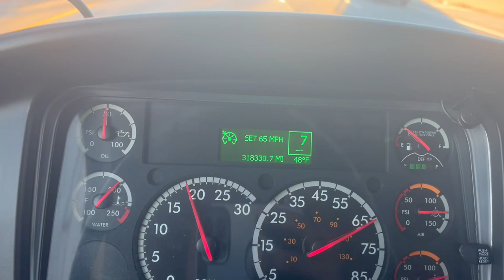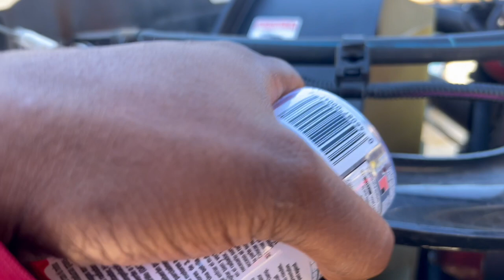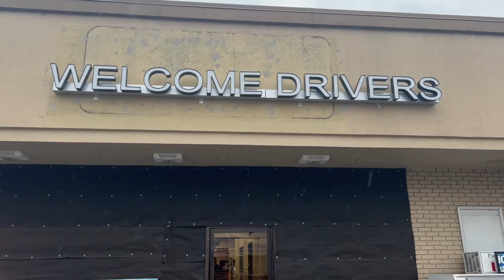26ft Boxtruck $2,000 dollars or $8.00 repair bill … Does it Work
If you need any of the following down below make sure you hit them up and say that Belle Cargo And Storage sent you!! Or De’Angelo and Amber !

Factoring
Alex Rodriguez

RTS Financial Service, Inc.

Fuel Card
Nick Price

Beats for YouTube
Anthony Jone (Skeezy Beats)
Can make beats on Spot for your channel

Insurance Agent
Ken Judd

Eld Keeptrucking
Keith